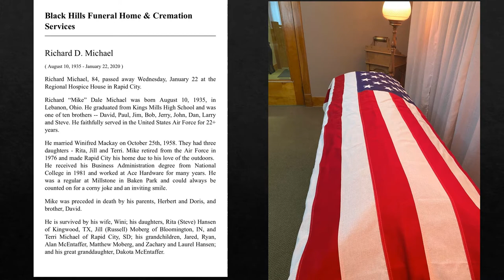Richard Dale Michael